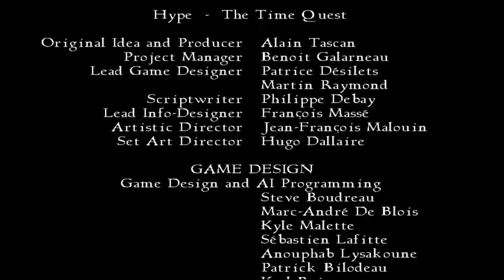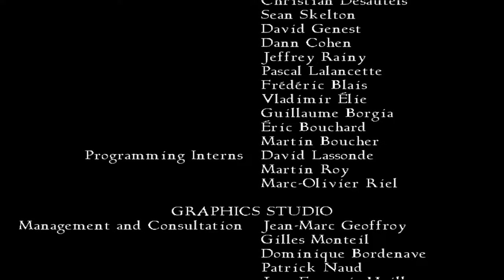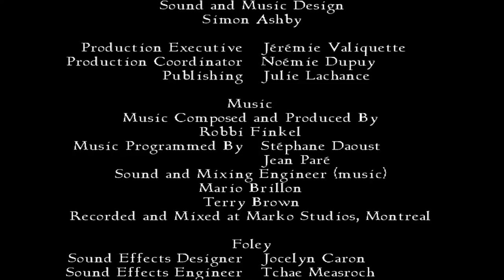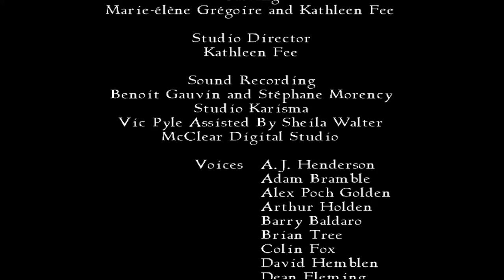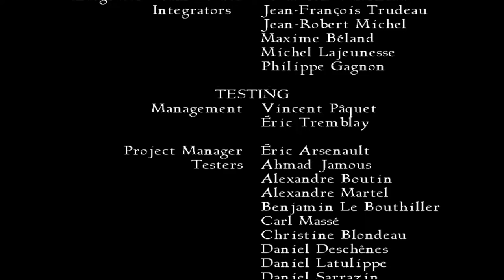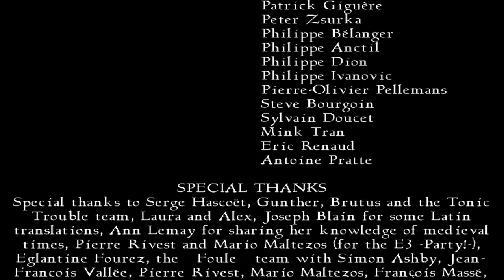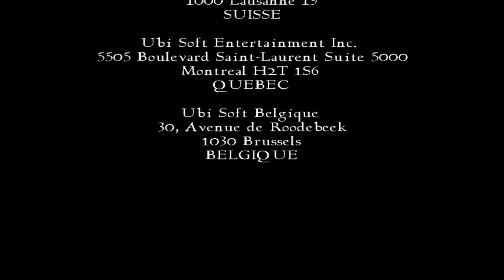Hype: The Time Quest - Full Game Walkthrough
Hype: The Time Quest is a third-person action-adventure puzzle video game developed by Ubisoft Montreal and published by Playmobil Interactive, originally released in November 1999. Set in a medieval fantasy world, the game follows Hype, a knight who is tasked with saving the kingdom of Torras from destruction by traveling through time and collecting magical jewels. Along the way, Hype encounters a variety of characters, including dragons, wizards, and other mythical creatures, and battles enemies using many weapons and magic spells. The game features puzzles that must be solved to progress through the levels, and also includes elements of platforming and exploration.

Game Info
• Developer: Ubi Soft Montreal
• Publisher: Playmobil Interactive
• Initial release date: November 20, 1999
• Platform: Microsoft Windows, Game Boy Color, PlayStation 2
• Themes: Medieval, Fantasy
• Genres: Action-adventure, RPG, Puzzle, Platform
• Engine: OpenSpace (Glide 3.01, DirectX 6)

Walkthrough Info
• Platform: Microsoft Windows
• Recording: Bandicam
• Editing: VEGAS Pro 20

Timestamps
0:00:00 - Logo Intros
0:00:36 - Main Menu
0:00:42 - Intro
0:03:29 - Taskan I: Gogoud's Manor - Tutorial
0:12:47 - Taskan I: Forest - Beehive Quest
0:20:17 - Taskan I: Town of Torras - Beehive Quest II and meeting the locals
0:40:57 - Taskan I: Fortress and Castle
0:46:24 - Taskan I: Dungeons
0:57:41 - Taskan I: Castle - Granslak Boss Fight
1:00:20 - Taskan I: Forest - Wellet's Race
1:07:42 - Taskan I: Monastery
1:16:39 - Taskan I: Monastery - Mhasse Boss Fight
1:18:13 - Going to Gogoud's Manor to talk with the Magician
1:23:18 - Going to the Forest to meet Dragon Zatila
1:25:33 - Taskan I: Sky - Charging the Royal Jewel
1:29:30 - Going to Era II
1:31:35 - Taskan II: Gogoud's Manor
1:35:37 - Taskan II: Forest
1:39:54 - Taskan II: Town of Torras - Beehive Quest III
1:42:03 - Taskan II: Town of Torras - Meeting the locals
1:57:25 - Taskan II: Laboratories - Freeing the Magicians
2:09:01 - Taskan II: Astrolabe - Rajoth Boss Fight
2:11:32 - Going to free Gogoud
2:17:21 - Going to the Brigand's Village
2:22:08 - Going for Era I
2:23:03 - Taskan I: Town of Torras - Showing Karon's Bracelet to her father Bolduk
2:24:20 - Going for Era II
2:24:37 - Taskan II: Brigand's Village - Giving Bracelet to Karon
2:29:27 - Taskan II: Field of Courage - Gladiator Boss Fight
2:37:39 - Taskan II: Treasure Room - Coffers Dragon Boss Fight
2:43:22 - Taskan II: Sky - Charging the Jewel of Mankind
2:54:04 - Going to Gogoud's Manor Garden
2:55:28 - Going for Era III
2:57:31 - Taskan III: Gogoud's Manor
3:04:28 - Taskan III: Brigand's Village
3:15:43 - Taskan III: Forest - Beehive Quest IV Part 1
3:19:08 - Taskan III: Town of Torras - Meeting the locals
3:28:49 - Taskan III: Fortress and Castle
3:37:11 - Taskan III: Town of Torras - 5 Button Quest
3:42:52 - Taskan III: Town of Torras - Field of Courage
3:44:33 - Taskan II: Field of Courage - Senekal Boss Fight
3:48:08 - Taskan III: Monastery - Senekal's Weapons
3:57:55 - Taskan III: Gogoud's Manor Part 2
4:01:09 - Taskan III: Beehive Quest IV Part 2 and going to the Lost City
4:05:04 - Taskan III: Lost City - Evil Hype Boss Fight
4:10:35 - Taskan III: Sky - Charging the Jewel of Virtue
4:13:36 - Taskan III: Gogoud's Manor Part 3: Searching for Almanacs
4:19:14 - Taskan III: The Great Monastery’s Almanac
4:37:27 - Taskan III: Laboratories - Magicians' Almanac
5:03:15 - Taskan III: Black Tower - Enost's Almanac
5:26:47 - Going to Era IV
5:32:45 - Taskan IV: Gogoud's Manor
5:34:58 - Taskan IV: Forest
5:41:25 - Taskan IV: Town of Torras - Meeting the locals
5:58:07 - Taskan IV: Fortress and Castle
6:02:43 - Taskan IV: Dungeons - Freeing King Taskan IV and Queen Lyzothe
6:12:59 - Taskan IV: Hype's Secret Room
6:15:14 - Taskan IV: Lost City - Getting the Jewel of The Gods
6:28:07 - Searching for Flags
7:17:31 - Taskan IV: Flying to the Black Tower
7:19:45 - Taskan IV: Black Tower - Enost Boss Fight
7:27:53 - Taskan IV: Black Tower - Going to the top
7:35:49 - Taskan IV: Black Tower - Dragon Voydh Boss Fight
7:39:01 - Taskan IV: Black Tower - Barnak Boss Fight
7:42:10 - Taskan IV: Black Tower - Barnak's Fall
7:43:40 - Ending
7:45:03 - Credits